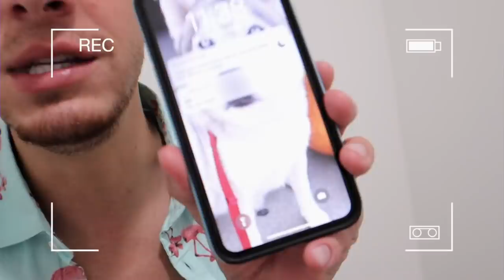MISSING PRANK ON YOUTUBERS! *THEY FREAKED OUT*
I went MISSING on other YouTubers during the YouTuberCouplesRetreat and things went bad very quickly. They called my mom and almost the police!

YouNow - whatthebrueck

- Follow @alexbrueckner1 on instagram